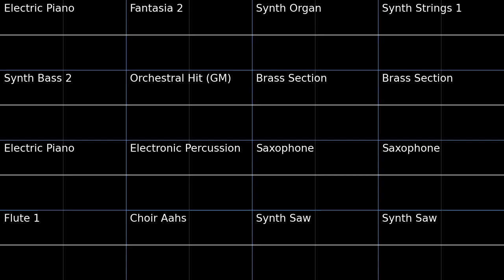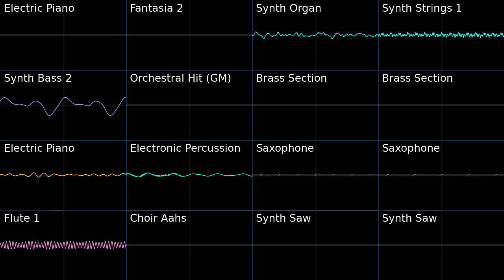Cosmic Eternity (Ending) - Sonic CD PMD2 Soundfont Cover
Cosmic Eternity (Ending) - Sonic CD